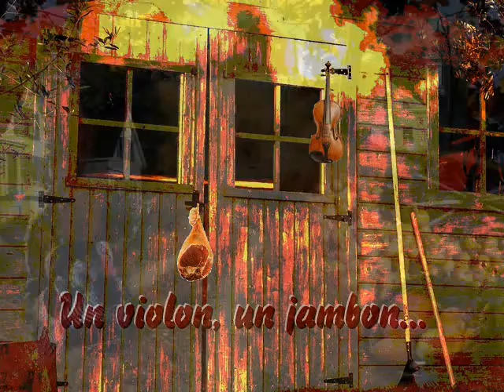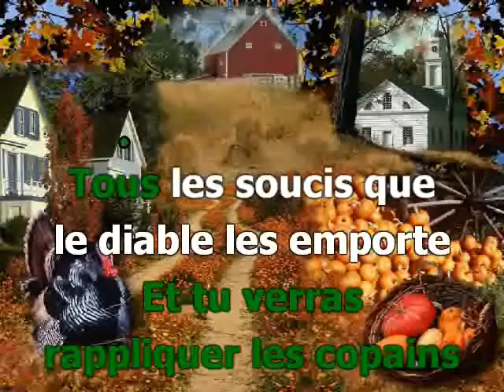Un violon, un jambon (mezzo-soprano)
Version karaoké pour chorale. 4 voix mixtes (3 voix femmes, 1 voix homme)
Pupitre: mezzo-soprano